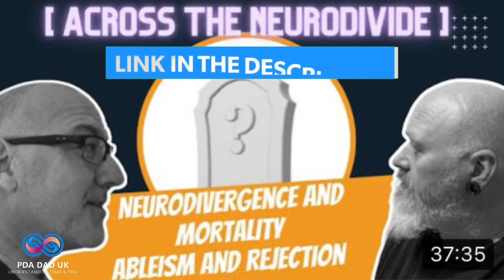COST OF LIVING / COMMUNICATING NEURO-NEEDS - Across the Neurodivide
Tigger and Duncan are back to unpick neurodivergence and neurotypical differences and how to make the world a better place for all neurotypes.

In this episode the boys look at the UK Cost of Living Crisis and how it affects both disabled and neurodivergent people.

We also delve into how it can be challenging to discuss and explain neuro-needs between neurotypes. Tigger uses his favourite chair and bird-loving to make his point!

You may have heard of Autism, Pathological Demand Avoidance, and other associated neurodiversities, but do you actually understand what they are, and more importantly, WHO they are?
Autism., Pathological Demand Avoidance (PDA), and other neurodiversities are, while widely known, sadly misunderstood. The purpose of this channel is to raise both autism acceptance and awareness by helping to educate with understanding and looking at all facets of autism such as Sensory Processing Disorder (SPD), ADHD, Mental Health, and other related topics.
I am a father to a beautiful autistic and Pathological Demand Avoidance (PDA) daughter. My channel is very personal and I'm very open about both the joys and  qchallenges of life with a neurodiverse family and parenting Autism and Pathological Demand Avoidance.